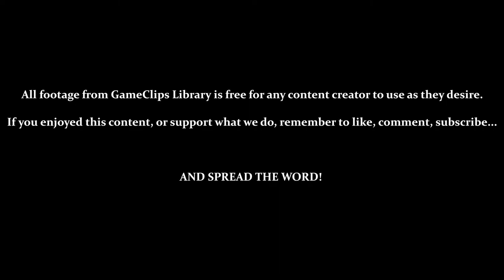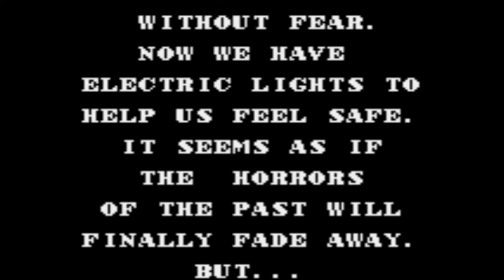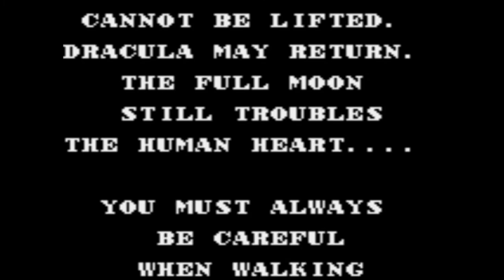Vs. Dracula / Ending — Vampire: Master of Darkness (GG) — GameClips Library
This Clip's Contents:
- 0:15 — In the Wake of Dracula (Final Attempt)
- 2:50 — Vs. Count Massen (Success)
- 3:42 — FINAL BOSS — Count Dracula
- 5:00 — Game Ending / Credits

Miscellaneous Content:
- 2:18 — Looping Around Again